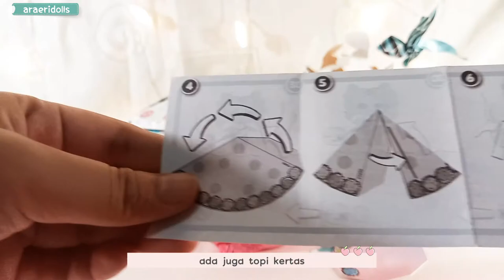ASMR Unboxing LOL Surprise Present Surprise Series 2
Video kali ini adalah video ASMR unboxing  LOL Surprise Present Surprise Series 2 yang membawakan tema zodiak atau bintang astrologi.